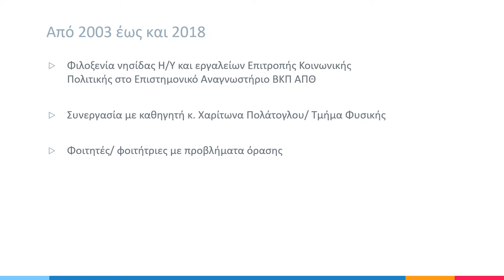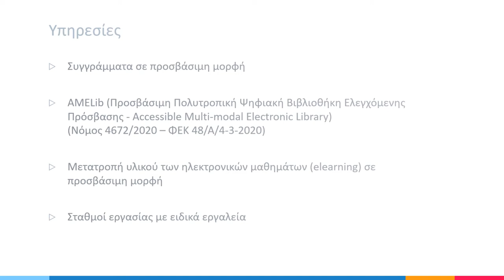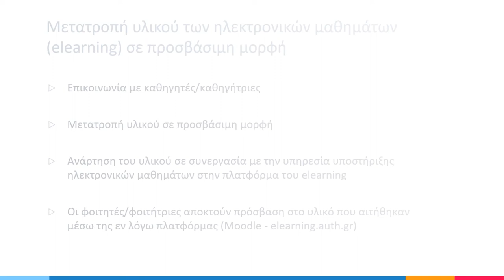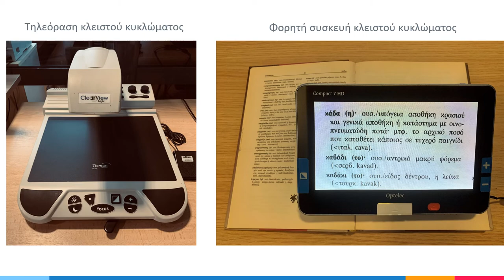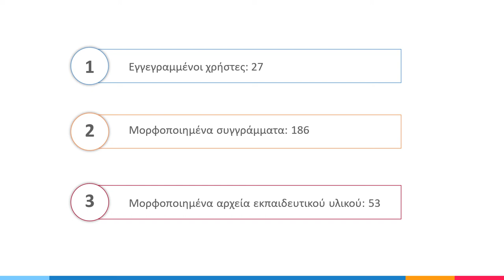Υπηρεσία Υποστήριξης ΑμεΑ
Παρουσίαση της Υπηρεσίας Υποστήριξης ΑμεΑ της Βιβλιοθήκης & Κέντρου Πληροφόρησης ΑΠΘ.